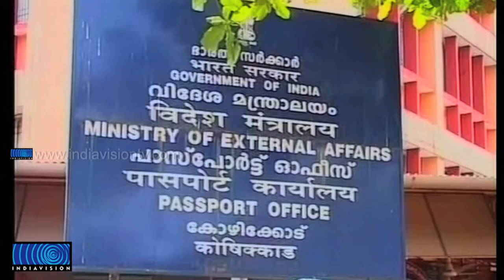CBI to inquire irregularities in appointment of Malappuram Passport officer